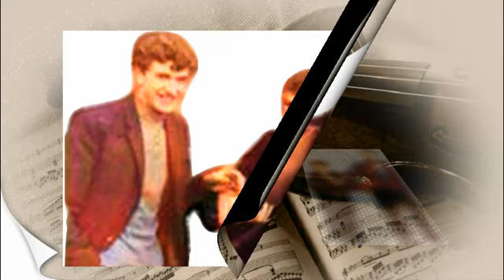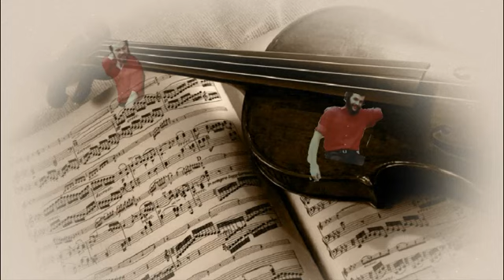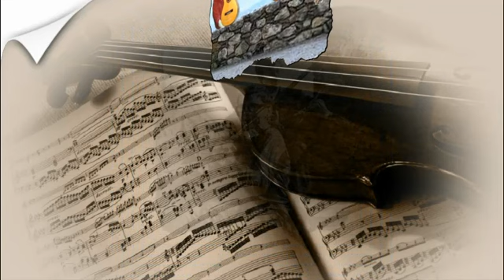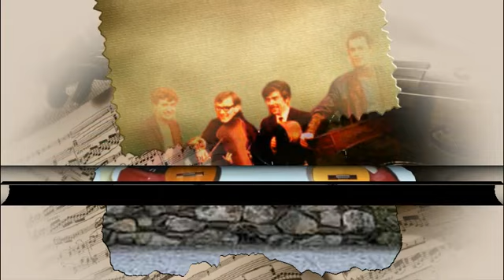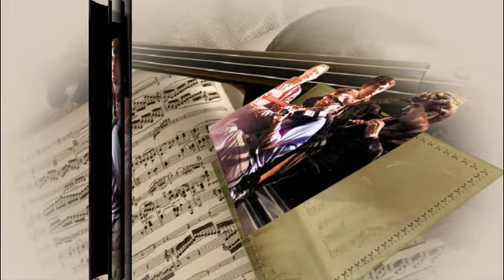St Andrews Folk Club with Barty's Bow & Hamish Imlach circa 1966 full concert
Based on an archived audio recording of a double bill featuring Dundee Group “Barty’s Bow” and Scottish folk singer and entertainer “Hamish Imlach”, performing at St Andrews Folk Club in the Star Hotel, St Andrews, Fife, Scotland circa 1966.

BARTYS’ BOW

Allan Barty, a prominent member of the Dundee folk scene and celebrated Dundee mandolinist and fiddler has been called a Scottish Dave Swarbrick.

His first group, Barty's Bow, was formed in Dundee in 1966, after which he played in a number of Tayside groups, such as The Inn Folk, and appeared on television and radio, and toured with acts such as Tommy Makem & Liam Clancy. In 1971 he was considered as a replacement fiddler in The JSD Band after Chuck Fleming left. He appeared on more than forty records by the late seventies and recorded his single solo LP in 1980.

This a very early ‘live’ recording of the group was made at St Andrews Folk Club in around 1966 and features Allan, John MacGuire, Willie Haines and Ian Buick.

Sadly Allan passed away in 2008 at the age of only 59 years. Willie formed the band “Shegui”  before quitting touring to form Blackfriars Music, a shop in Edinburgh devoted to folk music and a base for his many musical projects until his death in 2021. Ian Buick now lives in Germany and John Macguire now lives near Dublin.

 Hamish Imlach

Hamish Imlach, who died in 1996 was a Scottish folk singer and entertainer, born in Calcutta to Scottish parents. He had a strong influence on many other artists, including John Martyn, Billy Connolly, Dick Gaughan and Christy Moore and enjoyed a great reputation as a ‘live’ performer.

He began playing guitar in his late teens, learning the finger picking style directly from American, Ralph Rinzler, and fromo records of the Reverend Gary Davis, Pink Anderson and Brownie McGee. After playing at the first night of Glasgow Folk Club in 1959 with Josh MacRae and Archie Fisher, with whom he had been at school, he became a regular performer at the club and at other clubs around Scotland.

Hamish signed to Transatlantic Records and went on to appear on over thirty albums for the label. His reputation as a superb entertainer extended into Europe, North America, Australia and even Bermuda. After moving to Ireland for a spell in 1978, he enjoyed considerable success with Ron Hynes’ “Sonny’s Dream”, featuring Mary Black on backing vocals and accompaniment by Donal Lunny.

Suffering ill-health he continued to work until he died suddenly on New Year’s Day 1996.